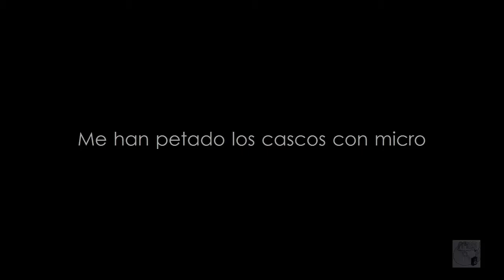(GD) Decode [Demon, 10*-2.0]|A425